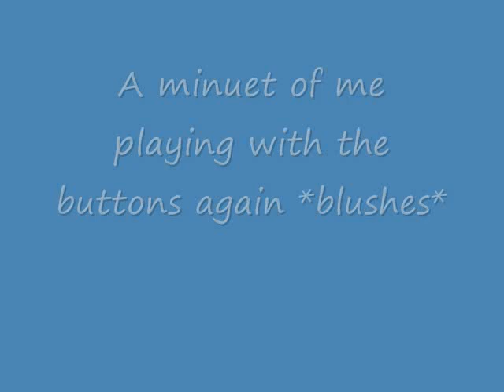WoW - Arthas Memory Quests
All in this belongs to Blizzard! Please support the official release!

I was doing these because a friend told me it was real! speaking for which this is NOT a private server! You can these quests in Icecrown. Still don't believe me then go look for your self!